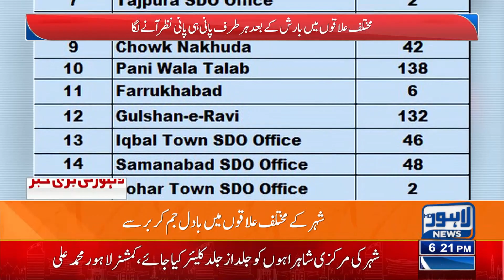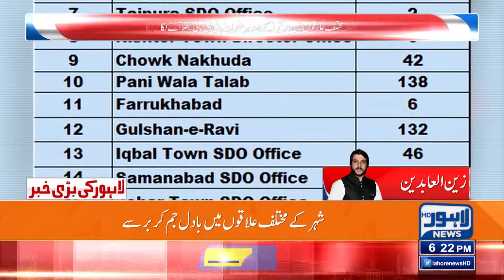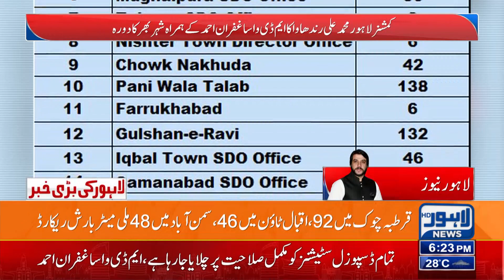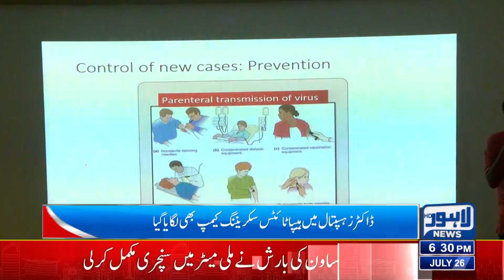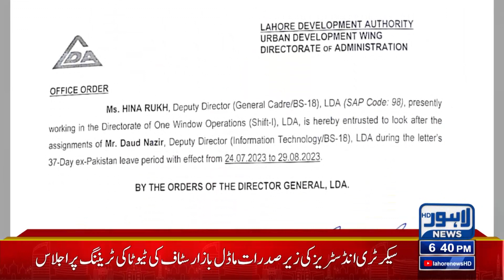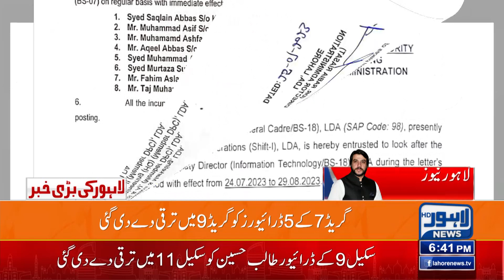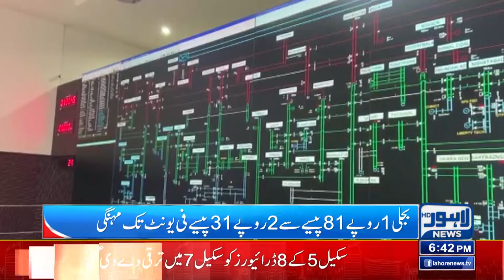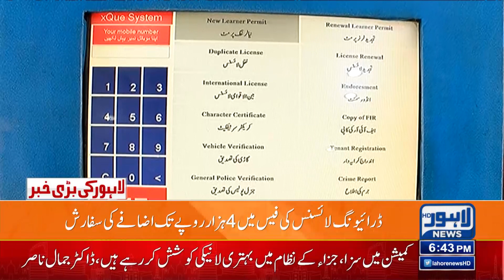Current Situation Of Streets After Rain! | 06:00 PM News Bulletin | 26 July 2023 | Lahore News HD